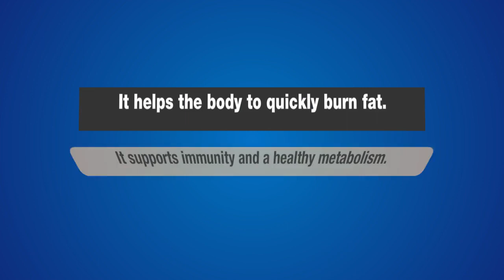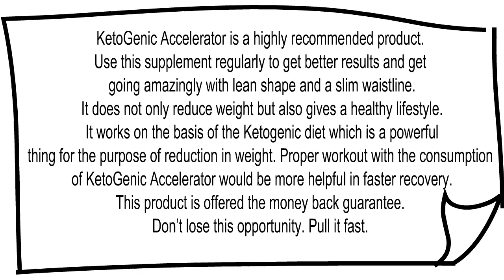Ketogenic Accelerator Reviews - Is it SCAM?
Ketogenic Accelerator Review – Is lt Scam